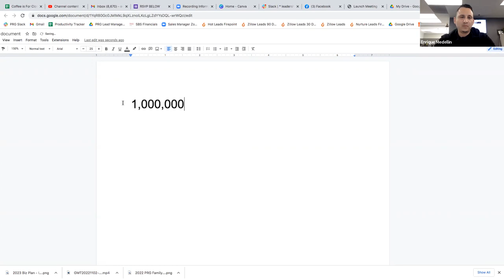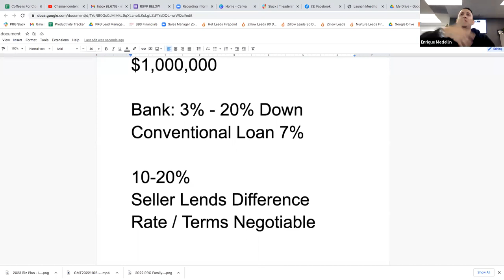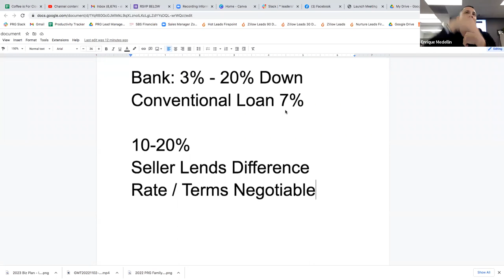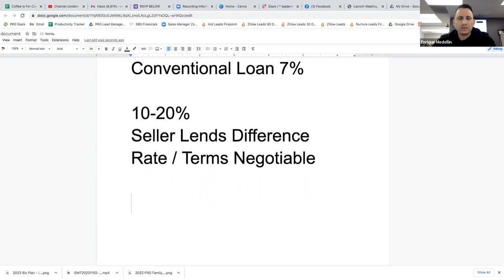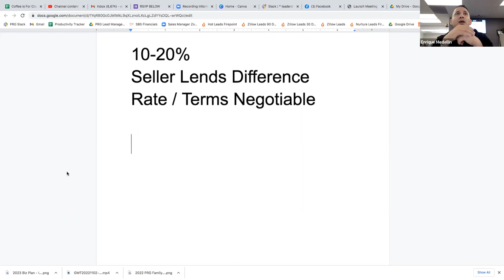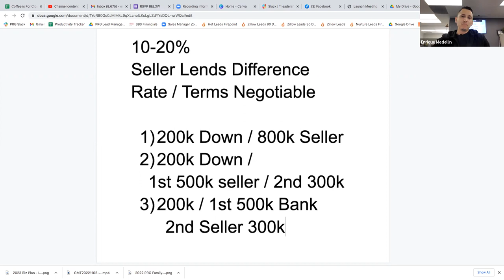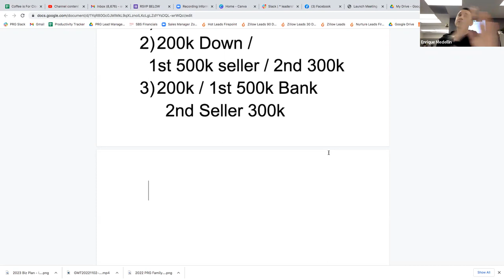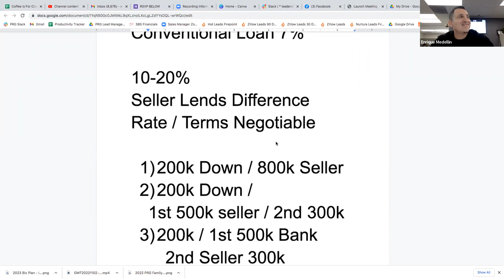Seller Financing Overview + Strategy - Level Up Training